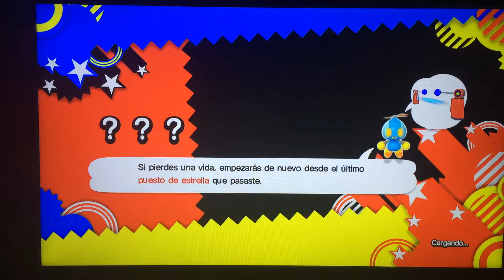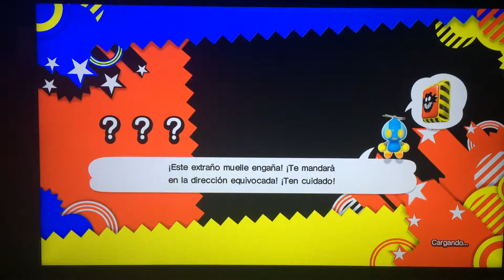Metal Sonic y El Death Egg Sonic Generations #4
hoy toca bosses saltandose las secondary missions como ya os explique